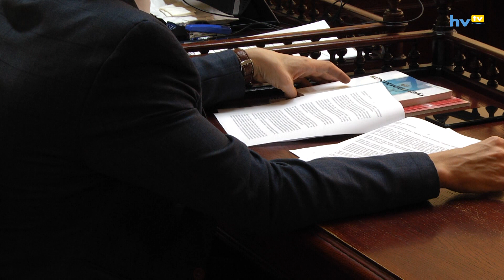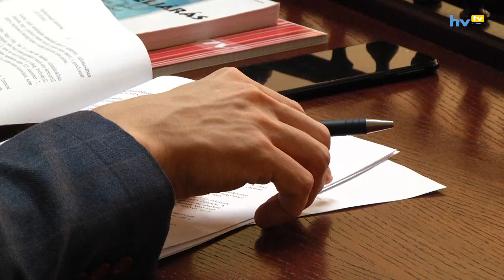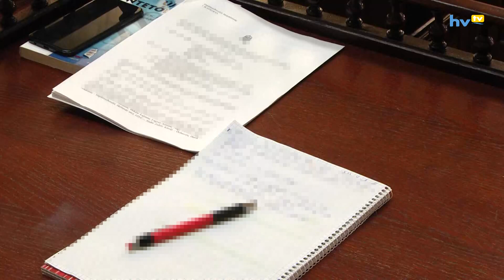Másodfokú ítélet a pénztárosnő ügyében